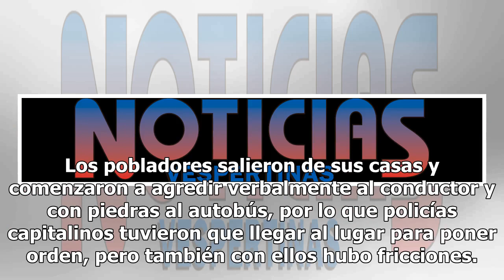Bloquea México-Cuernavaca después de la muerte de un bebé en un autobús de pasajeros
Desde la madrugada de este domingo, la carretera federal México-Cuernavaca se mantiene bloqueada a l...